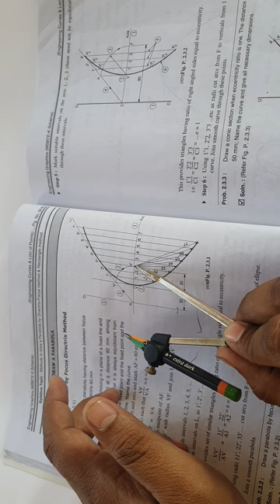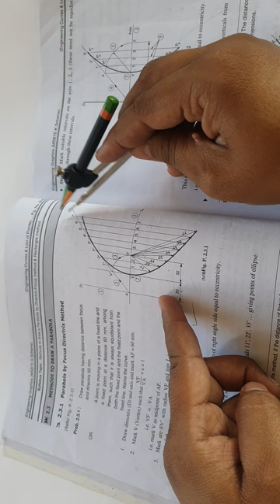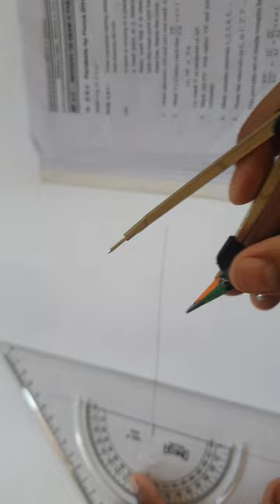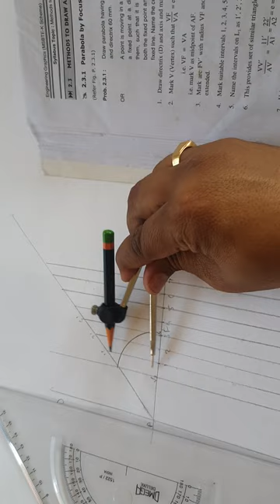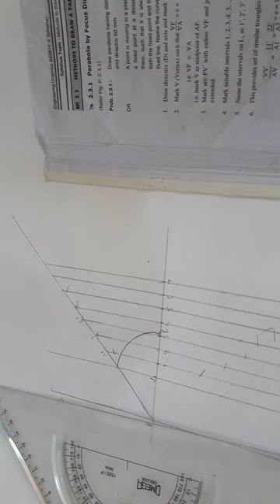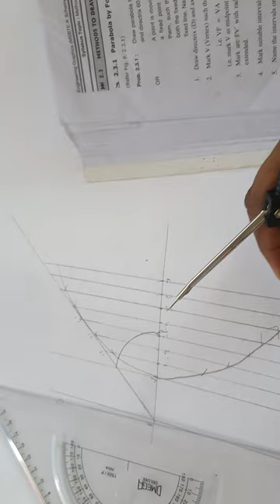How to Draw Parabola by Directix and Focus Method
In this video I am going to tell you how to draw parabola by directix and focus method. in this you have one axis one directix one vertex

How to Draw a Parabola | Easy Step-by-Step Guide

In this video, we'll show you how to draw a perfect parabola using simple geometric techniques. Whether you're studying for a math test, working on an engineering project, or just want to understand the beauty of this unique curve, this tutorial has you covered. We’ll break down the process into easy-to-follow steps, making it accessible for beginners and useful for more advanced learners.

This description is designed to attract a wide audience interested in learning or improving their skills in drawing parabolas.